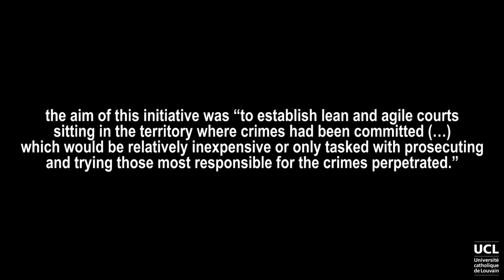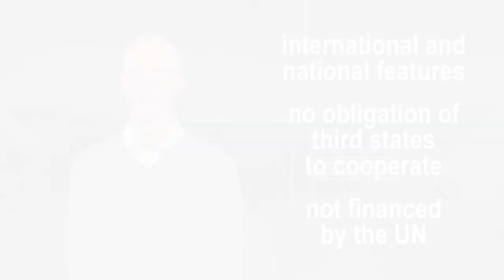The ad hoc and hybrid tribunals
C7V2DEF_0510.mp4
LVNIHLXX2017-V014200